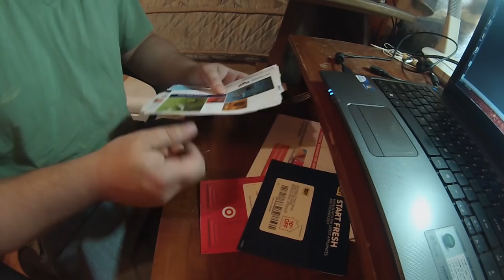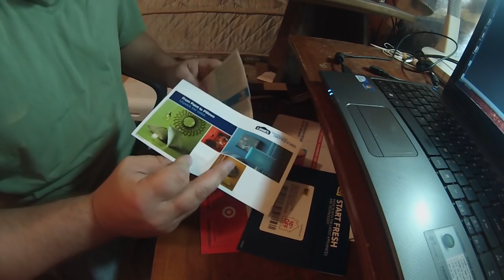Tip for Moving Into Your Van RV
A good tip for saving money if you're thinking about moving into your Van or RV. Sometimes converting your van into a campervan can be nearly more expensive than getting the van itself! Here is a tip to help save some money. Please go to my facebook page and "Like" it for more updates